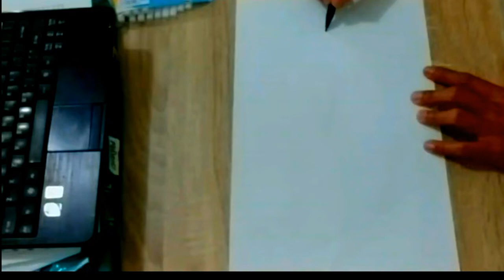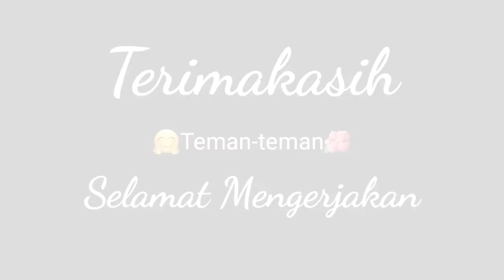SBDP 1 "Mengenal Karya Seni Dekoratif"